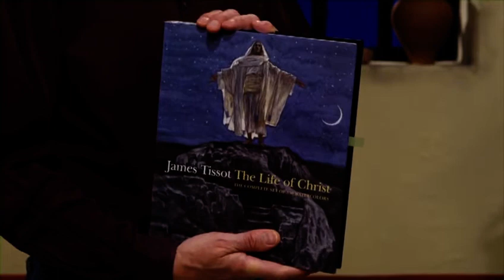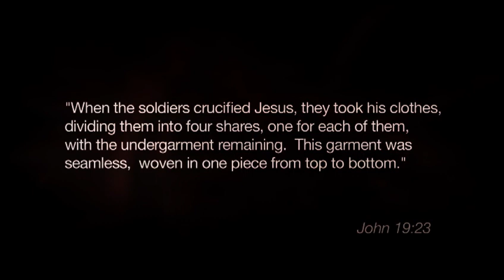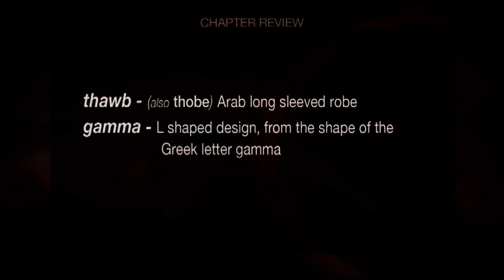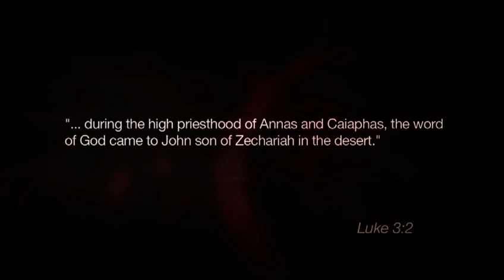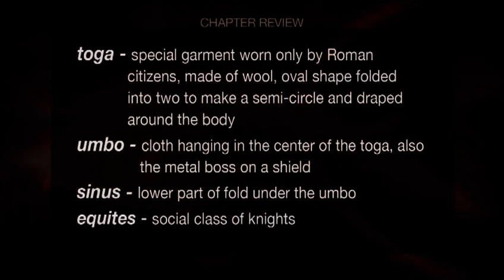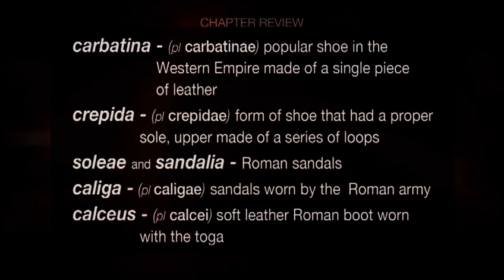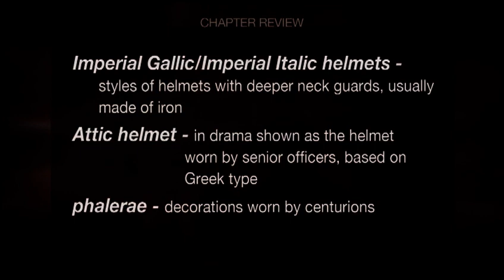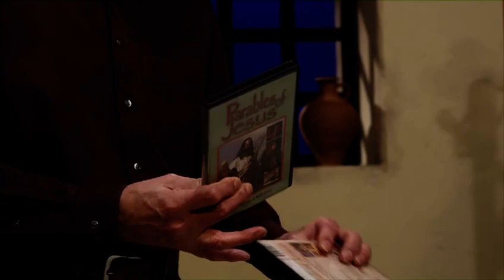Biblical Theater: How to Create Authentic Costumes (2013) | Full Movie | Christopher Gornold-Smith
How to Create Authentic Costumes - New Testament Edition

Producer and director of the prizewinning Bible Stories Video Project, Christopher Gornold-Smith and his wife Ragna, have created authentic costumes for Bible times with passionate care.  Their research of clothing and accessories during the time of Jesus along with passion of the craft have allowed them to create historically accurate costumes for their work.  In this video, Christopher explains a variety of costumes from the New Testament period including Jewish, Roman, Greek civilian and military apparel.  He'll take you step by step on how to create certain pieces, where to purchase replicas of ancient Roman armor and how to do it all on a budget.  This program is sure to help you get the right look for your production!

Director: Christopher Gornold-Smith
Starring: Christopher Gornold-Smith